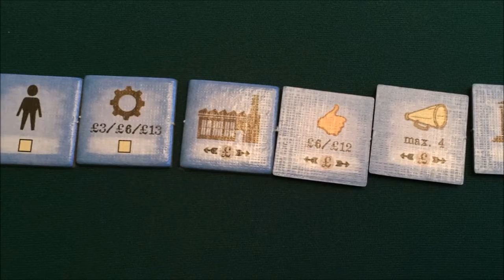Strategically Thematic: Arkwright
Strategically Thematic is a segment featured on The Dice Tower's bi-weekly Throat Punch Lunch videos about games where the theme and mechanics go together really well. This video is about Arkwright.